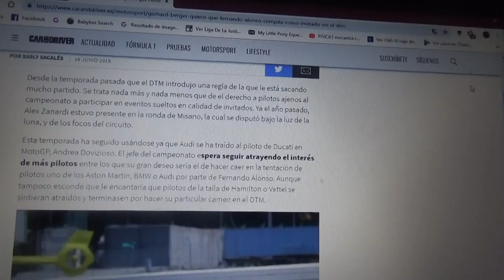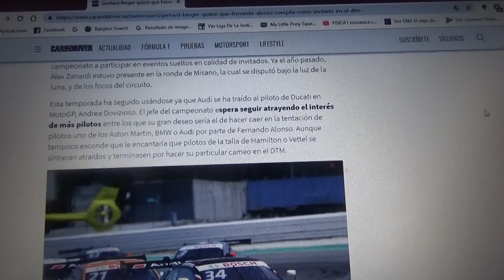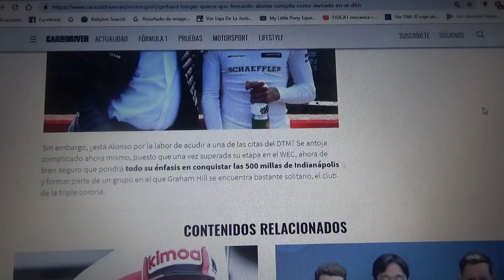Gerhard Berger quiere que Fernando Alonso sea piloto invitado en el DTM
Aunque el director de carrera de la categoría alemana quiere que con el asturiano haya una situación similar con Andrea Dovizioso y Alex Zanardi el español lo ve complicado debido a que solo se concentrará en lograr su ansiada "triple corona" el próximo año 2020 en las 500 Millas de Indianapolis